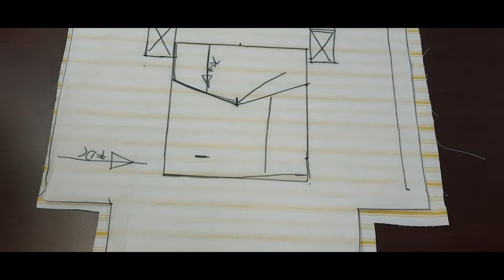DIY How to sew a Beach Bag! Easy for beginners! step by step sewing tutorial! +pdf pattern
hi sewing friends,

I am so happy to sheare with you first DIY sewing tutorial. today is sewed a yellow beach bag with a buttonepocket in the front and a zipper compartment inside.
I would love to see your created bag.

Materials you need:
- zipper
- non stretchable fabric like cotton, convas, demin ect.
- one buttones
-lining fabric
- main fabric

Leave me feedback on this video in the comments down below, as well as design ideas for cariations I will constider for my future videos